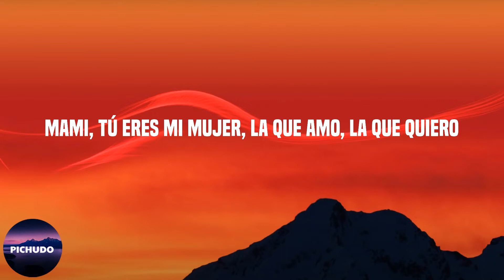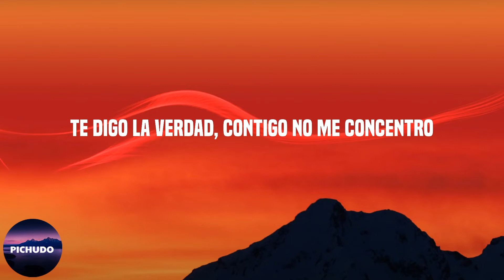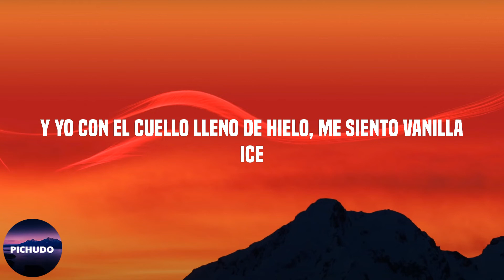Totoy El Frio - Quillami (Lyrics)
Lyrics:

(Dayme Beats)
Bofff
Yeah
KR
No hay competencia (El Frio), baby
Dice (yeah, yeah, yeah)
Directo desde Colombia
Mami, tú eres mi mujer, la que amo, la que quiero
En la noche por ti sueño
Cuánto quisiera ser tu dueño, woh
Barranquilla, ciudad de cantores
De vallenatos y de acordeones
Yo no sé lo que tú me hiciste
Tú hiciste que yo me enamore
Quiero hacerte el amor como esa vez
Tú y yo solos, y el amanecer
De la intimidad nos escapamos
Terminamo' de luna de miel
Quiero hacerte el amor como esa vez (tra, tra)
Tú y yo solos, y el amanecer (tra, tra)
De la intimidad nos escapamos (tra, tra)
Terminamo' de luna de miel (tra, tra, tra)
Quiero que bailemos los dos, locos (tra, tra)
Deletrea mi nombre mientras que te toco (tra, tra)
Entre tus senos ya me huelí el coco (tra, tra)
De tanto humo ni te reconozco (tra, tra, tra)
Él te pone fría, mami, como invierno
Y yo, que te pongo caliente, puro infierno
Te digo la verdad, contigo no me concentro
Culeando un monumento
Dios mío, si hablara mi apartamento
Mami, ojalá que fueras mi roomie
Pa' tenerte to' el día modelándome con mi hoodie
Tengo vino y unas pepas con cara de Teletubbies
El que se meta contigo le hacemos bullying, bitch
Bien, bien makia (mami, moral)
Bien, bien makia (vente con nosotros, que nosotros sí tenemos las lucas)
Bien, bien makia (ellos no, nosotros somos la grasa)
Bien, bien makia (aquí la pasas bien makia)
Mami, quiero que te ponga' de espalda'
Tú y yo en un perreíto en Quillami
Y que reboten esa' nalga'
Bofff (tra)
Bebé, yo no me olvido de ti fumando king size
Desnudita, solamente con las Nike
Y yo con el cuello lleno de hielo, me siento Vanilla Ice
Con el culo tuyo en cuatro y de fondo Quilla Vice
Se ve buena, bien buena sin que se arregle
Y ahorita tengo la calle más prendida que un pesebre
Flaca, ninfomaníaca, quiere que le entierre
Te traje serenata con el Dayme y con KR (qué)
Bien, bien makia (mami, tú sabe' que yo soy suave)
Bien, bien makia (y a ti te gustan los cole')
Bien, bien makia (ven, you know me)
Bien, bien makia (te traje serenata con el Dayme y con KR)
En la intimidad nos escapamos
(King Records)